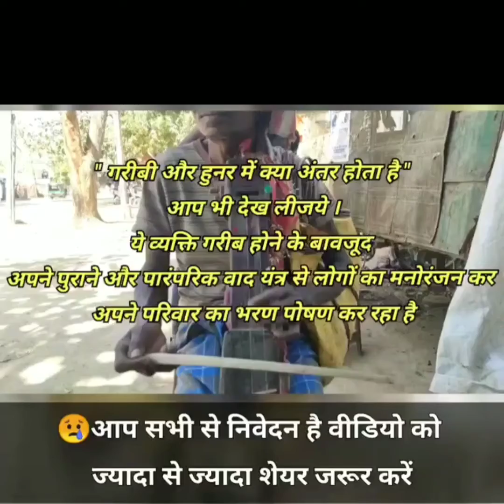prachin kala in Jharkhand simdega| purane parampara ko jiwit rakha hai abhi tak